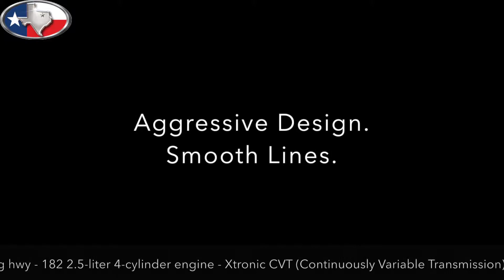2015 Nissan Altima S - For David McDavid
Flagpole Media Presents...
This is a demo to show how using video to profile vehicles can add dramatic value in an unexpected way.
The music, cuts, and surrounding visuals add spectacle to the very emotional decision the consumer has to make.  All elements of the film are chosen with the potential consumer in mind.
There is tremendous value and potential in creative video.
I shot this video in less than ten minutes, on my way home from Sam's Club (hence the toilet paper trunk), and put it all together in less than two hours that same night using only my IPhone 6, Photoshop, and IMovie.